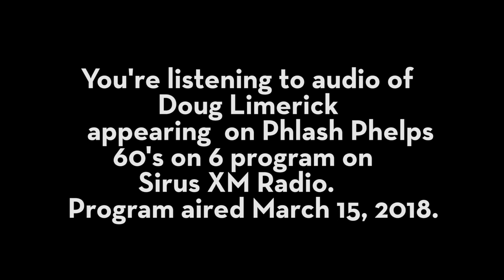Doug on Sirius XM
Doug's appearance on the "60's on 6" show with Phlash Phelps, March 15, 2018, on SiriusXM.